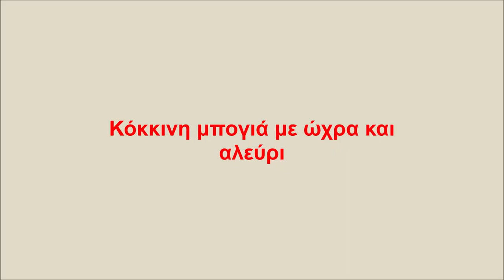Κόκκινη μπογιά με ώχρα και αλεύρι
Ανθεκτικότατη  εξωτερική    ΜΠΟΓΙΆ   ΜΕ ΩΧΡΆ ΚΑΙ ΑΛΕΎΡΙ
Μετά  από  πολλές δοκιμές, οι οποίες   μου κόστισαν πολλά ευρώ,  ψάχνοντας βρήκα αυτόν τον τρόπο βαφής  ,τον οποίο χρησιμοποιούν  τεχνίτες , πέτρας και ξύλου   αναπαλαίωση   μεσαιωνικών   κτηρίων,
Πράγματι   βρήκα την σωτηρία μου. Η  ξύλινη βεράντα  κάτω από 48 C  βαθμούς   το καλοκαίρι τώρα αντέχει